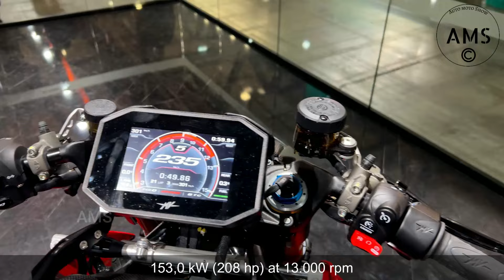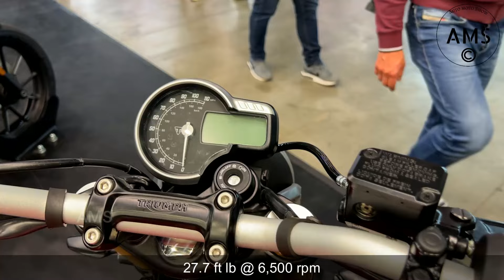All New 15 Motorcycles In 2024! Honda, Ducati, Kawasaki, Yamaha, BMW, Suzuki, Triumph, MV Agusta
Get an exclusive sneak peek at the 15 hottest new motorcycles hitting the roads in 2024! From top brands like Honda, Ducati, BMW, Kawasaki, Yamaha, Suzuki, Triumph, and even MV Agusta, this video showcases the latest models and updates to look out for in the upcoming year. Whether you're a motorcycle enthusiast or just love the thrill of new tech and designs, this is the ultimate preview you don't want to miss!
Stay ahead of the curve and discover what these big-name manufacturers have in store for riders in 2024.

00:00  2024 MV Agusta Brutale 1000RR MSRP: $38,198
00:58  2024 Honda CL500 MSRP: $7,830
01:55  2024 BMW R 1300 GS MSRP:  $19,890
02:55  2024 Ducati Diavel V4 MSRP: $28,453
03:59  2024 Triumph Speed 400  From: $4,995
04:50  2024 Yamaha MT-09 MSRP: $11,725
05:48  2024 kawasaki Eliminator 500  MSRP: $7,249
06:52  2024 MV Agusta Superveloce S MSRP: 27,998
07:49  2024 BMW R 12 nineT MSRP: $16,295
08:48  2024 Suzuki GSX-8R MSRP: $9,439
09:43  2024 Ducati Panigale V2 MSRP:  $18,595
10:41  2024 Kawasaki Versys 1000 SE  MSRP $18,89
11:37  2024 Triumph Scrambler 400 X From: $5,595
12:29  2024 Yamaha XSR900 GP MSRP: $14,548
13:16  2024 Honda NX500 MSRP: $8,325